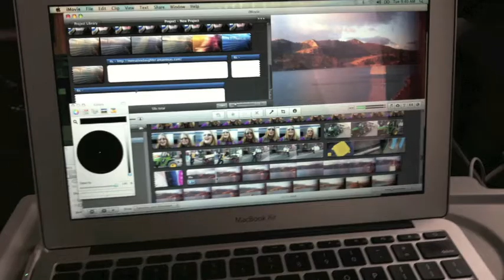All Aboard! Travel the rails with Jannet Walsh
All Aboard!
Riding the rails with Jannet Walsh

Follow blogger Jannet Walsh on her Amtrak train trip on the famous Empire Builder from Minnesota to Oregon, and the Coast Starlight, Amtrak's premium route, from Portland, Oregon, to Santa Barbara, California.  Learning about blogging on the train, creating iPhone videos, while enjoying America's landscape from coach seating and the sleeping car.